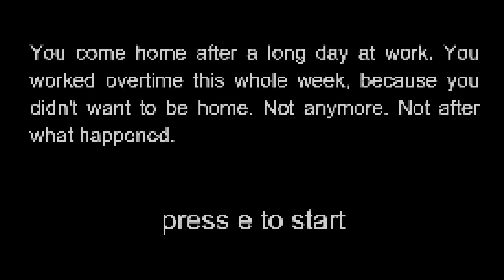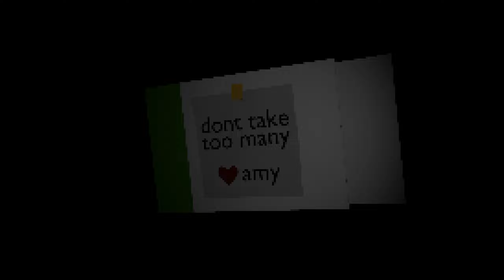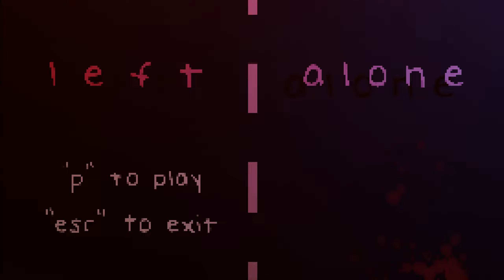LEFT ALONE | FULL GAME | LET’S PLAY | PC GAMEPLAY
LEFT ALONE – Full game LP on the PC.  I hope you all enjoy as much as I did :)

GAMING PC SPECS:
Intel 10900k @ 5.1Ghz all cores
Nvidia RTX 3080 FE
32GB DDR4 @ 3600Mhz
16TB of SSD’s